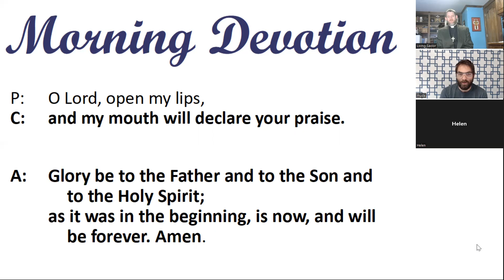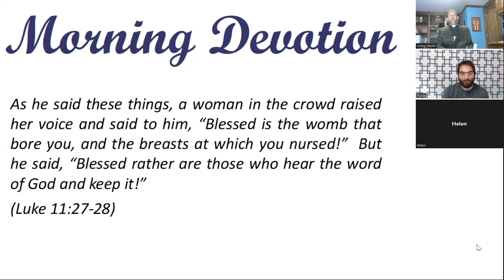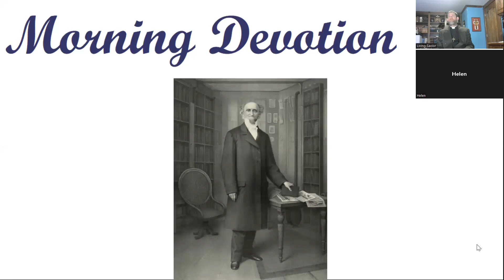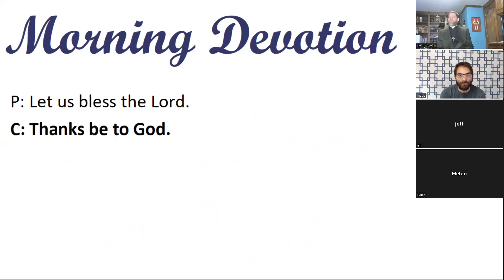Morning Devotion -- "Blessed are those who hear the word of God and keep it!"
Luke 11:27-28